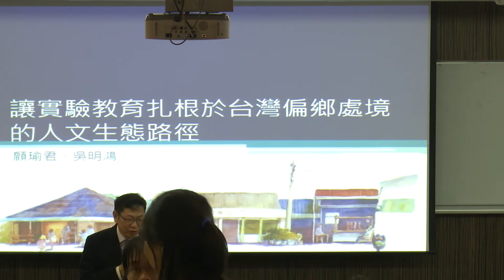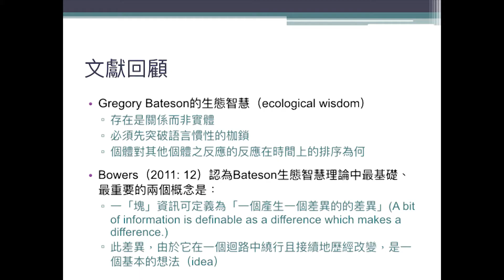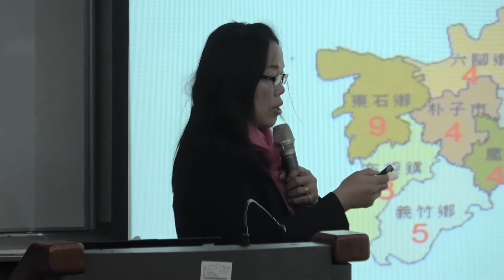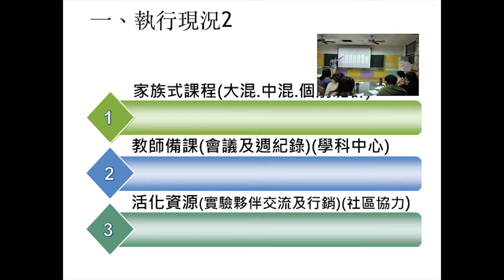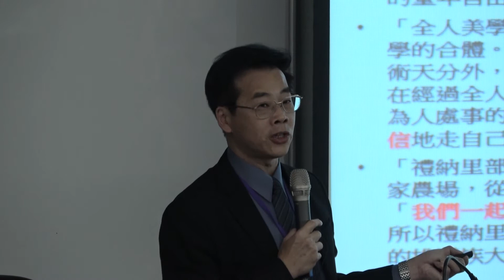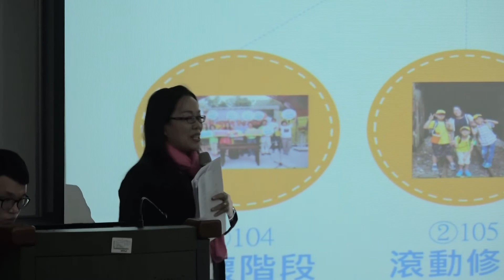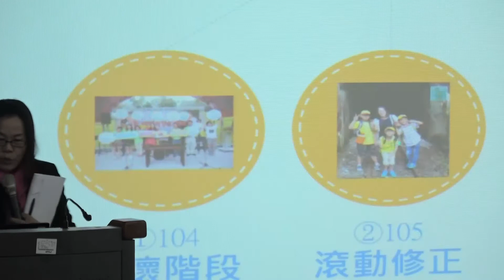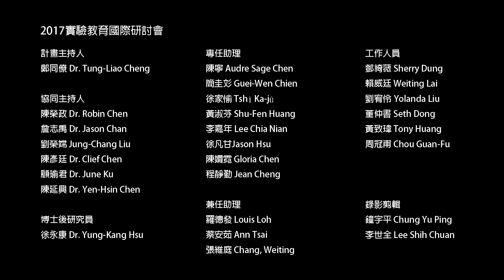論文發表 場次2A：鄉村教育（中文）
2017年實驗教育國際研討會
International Conference on Experimental Education (ICEE) 2017

場次2A：鄉村教育（中文）
主持人：台東大學師範學院 曾世杰院長
講者：顧瑜君博士、曾月照、陳世聰